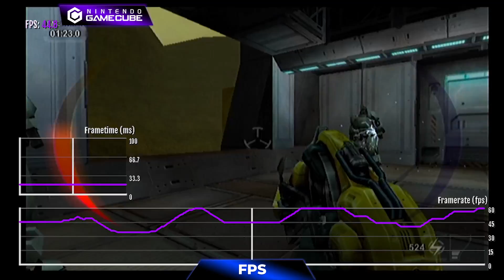TimeSplitters Future Perfect (2005) PS2 vs GameCube vs XBOX (FPS + Graphics)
📄 TimeSplitters: Future Perfect is a 2005 first-person shooter video game developed by Free Radical Design and published by Electronic Arts for the GameCube, PlayStation 2 and Xbox video game consoles. It is the third game in the TimeSplitters series, following TimeSplitters and TimeSplitters 2.

⚠️ Recorded with Elgato HD60s & Edited With Adobe Premiere Pro
🎮 Platforms: PlayStation 2, GameCube, Xbox

00:00 Resolution
00:19 Texture
00:39 Fire
00:59 Draw Distance
01:19 Models
01:38 Low Light
01:58 FPS TEST
05:41 Gameplay Test
07:28 Comparison

📰 About the channel :
Hi My name is Akram, I'm a Gamer who put a lot of effort in making comparison & evolution videos, here you'll find entertaining and educational videos also you'll discover all Platforms/Fan Games of every game!